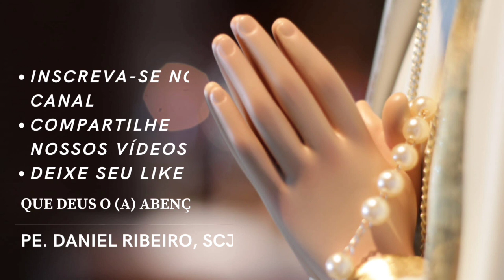Homilia da Memória de Santa Luzia